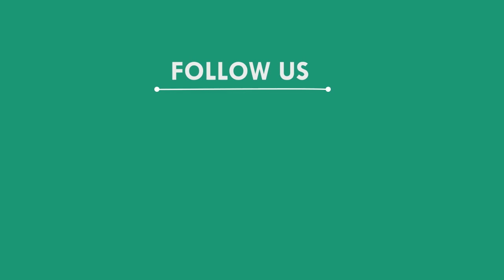ବଡ ସଢୁର ଛୁରା ମାଡ଼ରେ ସାନ ସଢୁର ମୃତ୍ୟୁ, କେନ୍ଦ୍ରାପଡା || KENDRAPADA NEWS